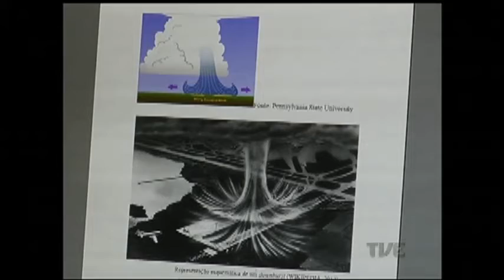Um ano depois, Porto Alegre ainda guarda marcas do temporal que devastou a cidade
Passado um ano do grande temporal que devastou a capital gaúcha, especialistas afirmam que a cidade está mais preparada para enfrentar esse tipo de evento climático. Mas a intensidade e os estragos provocados pelo fenômeno ainda estão na memória de muitos portoalegrenses.